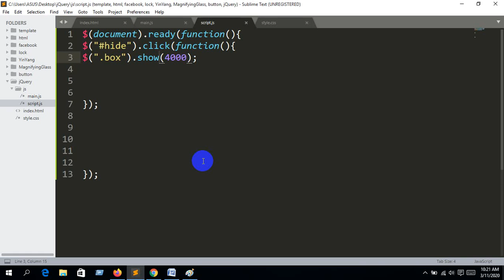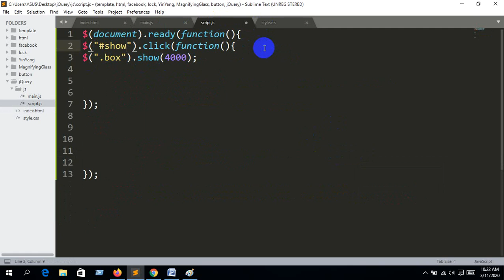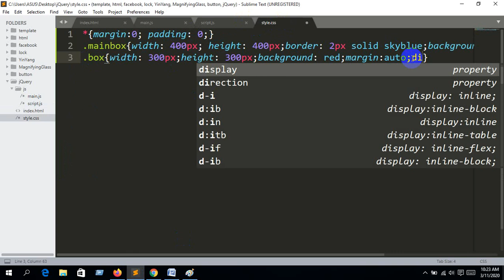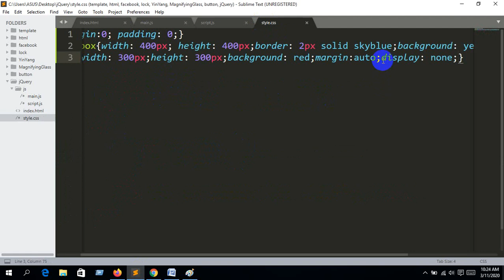jQuery Basic Tutorial Introduction(Bangla) | jQuery Show (Part-02)